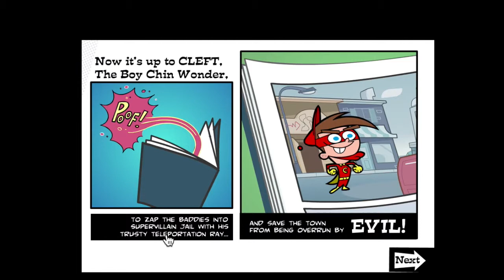NOTICE ME SENPAI - (fop games #1)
CREDITS TO VIACOM. hey.